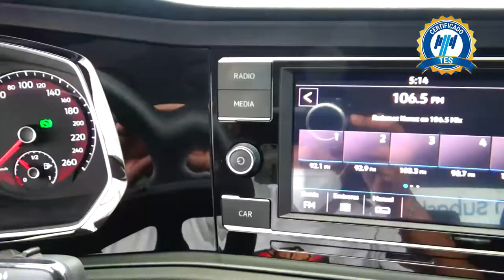Volkswagen / Jetta / 2019 - 16585